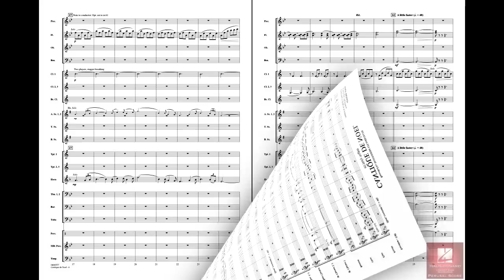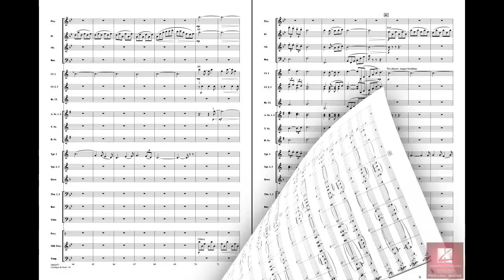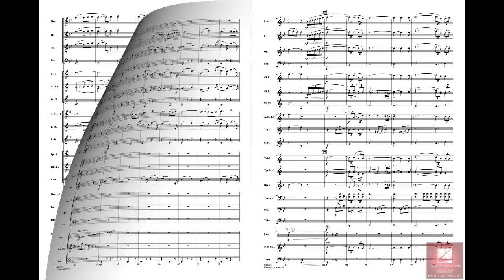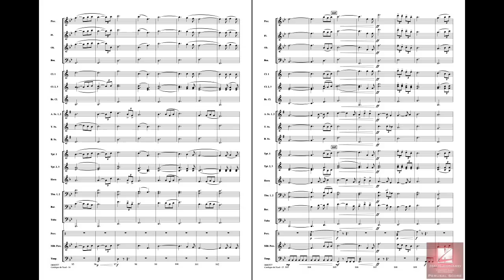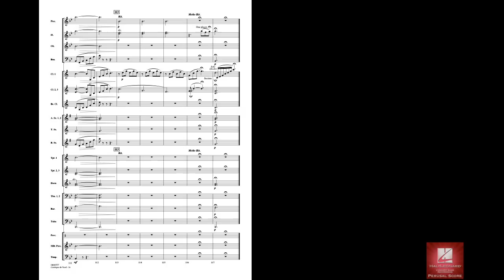Cantique de Noel (O Holy Night) arr. Davis/adpt. Longfield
Mannheim Steamroller Concert Band - Grade 3
The magic of the holiday season is captured once again with the distinctive interpretations of Mannheim Steamroller. This beautiful setting of the well-known French carol will add a touch of serenity and splendor to any holiday occasion.
HL04003576
HL04003577